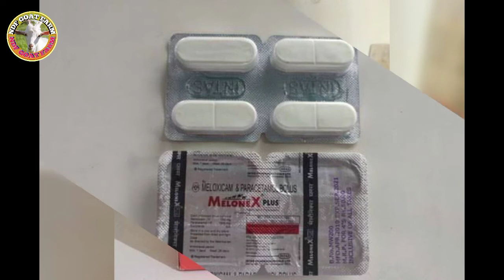গাভীন ছাগলের চিকিৎসায় এন্টিবায়োটিক ব্যবহারের সঠিক পদ্ধতি জানুন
নমস্কার বন্ধুরা ndf goat farm YouTube চ্যানেলে আপনদেরকে স্বাগত 🙏🙏

ছাগল পালন করে আপনি যদি সফলতা
পেতে চান তাহলে আমাদের ভিডিও গুলো
শেষ মূহুর্ত পযর্ন্ত দেখার চেষ্টা করবেন।
গোটফার্ম সম্বন্ধীয় সঠিক তথ্য এবং পরামর্শ
পাবেন আমাদের ভিডিওতে।

Get all the information you need about GotFarm through my video.  I am always ready to cooperate with you.  Try watching last minute videos from my channel.  Thanks

ndfgoatfarm goatfarmingtraning goatfarming westbengalgoatfarm dhananjayadhikary #